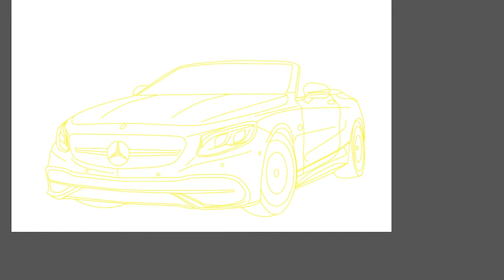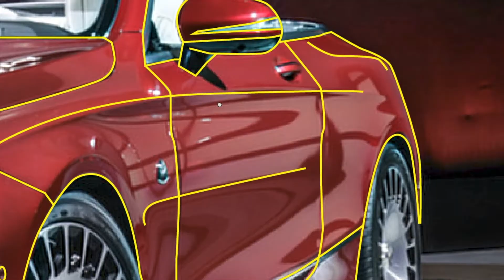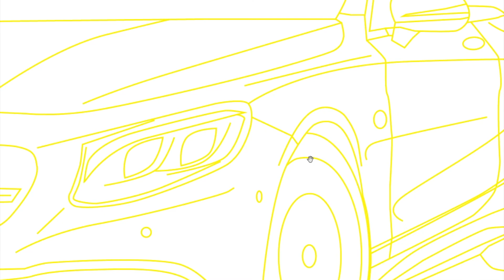How to Create Digital Drawing Mercedes Maybach S 650 Cabriolet Vector Illustrator